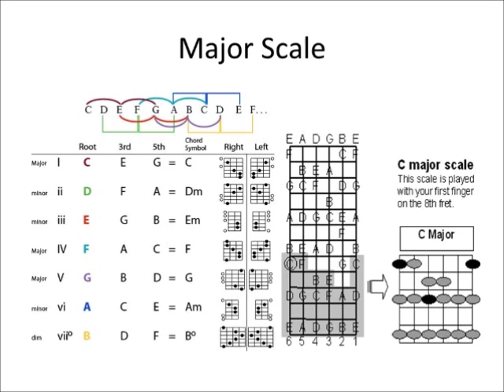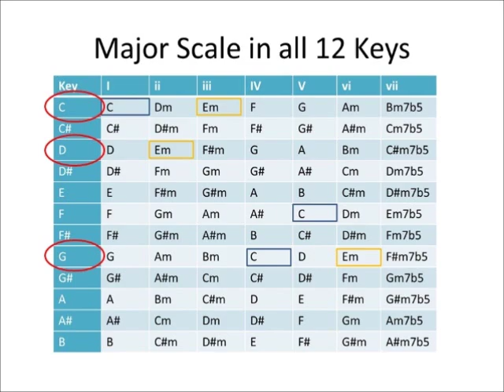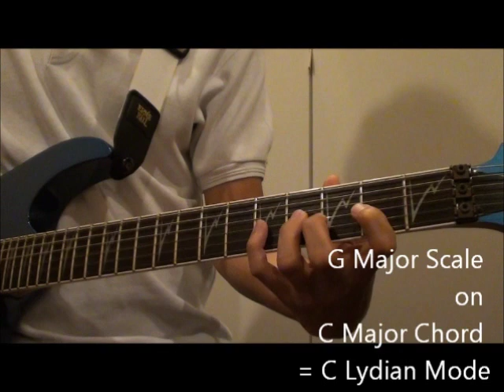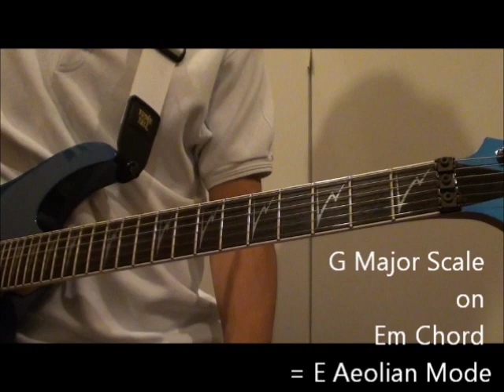Mode ใน Major Scale แบบบ้านๆ ตอนที่ 1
แนะนำเรื่องโหมดแบบบ้านๆ สำหรับผู้ไม่รู้ทฤษฎี มีทั้งหมด 3 ตอน
1. ที่มาและเสียงของโหมด
2. วิธีการหาโหมดด้วย Major Scale และการนำไปใช้เบื้องต้น
3. การนำโหมดแต่ละโหมดไปใช้งาน